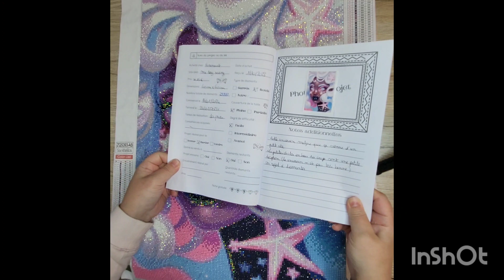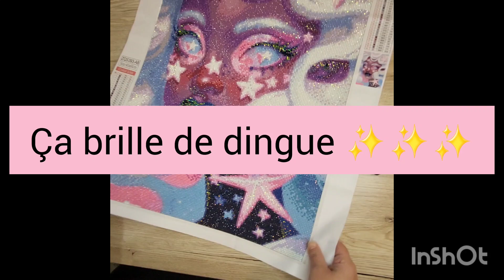🩷 revue toile diamond painting onedaysaving 🩷